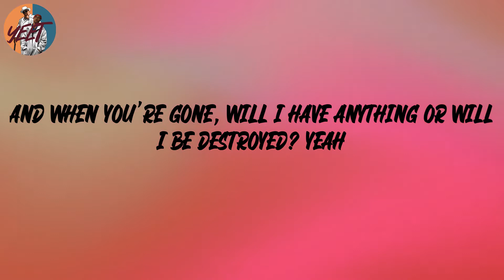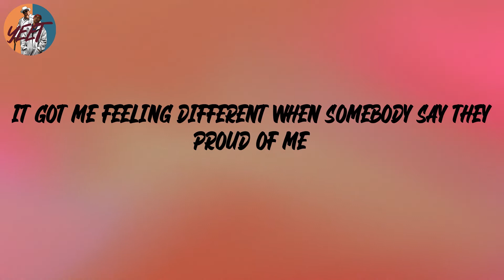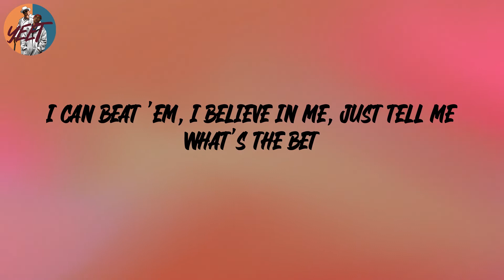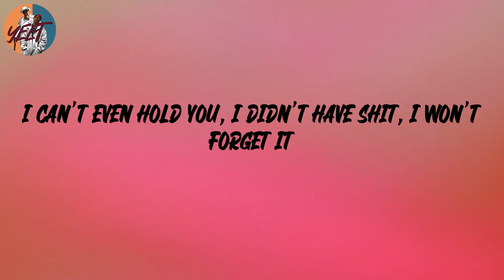J. Cole - p r i d e . i s . t h e . d e v i l (Lyrics)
Lyrics:
Uh

p r i d e . i s . t h e . d e v i l, J. Cole, tiktok, lyrics, tik tok, J. Cole p r i d e . i s . t h e . d e v i l, p r i d e . i s . t h e . d e v i l J. Cole, p r i d e . i s . t h e . d e v i l lyrics, J. Cole, J. Cole p r i d e . i s . t h e . d e v i l lyrics, mars p r i d e . i s . t h e . d e v i l lyrics, p r i d e . i s . t h e . d e v i l J. Cole lyrics, Pride is the Devil, Pride is the Devil, uh, Terrified, paranoid, I'll put you over everything to fill the void, rap, rap music, lyrics, music, new music friday, new rap